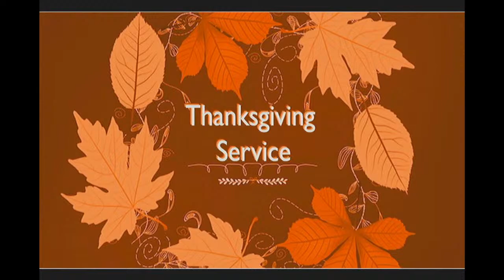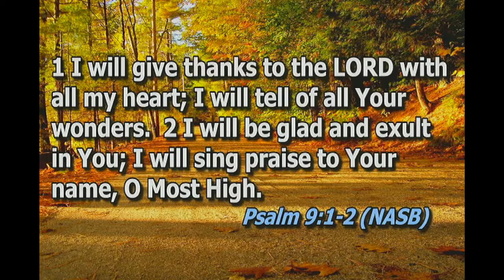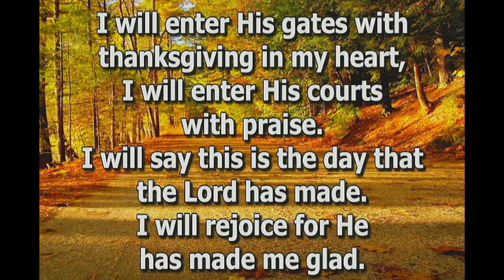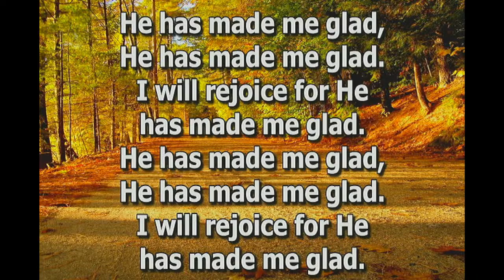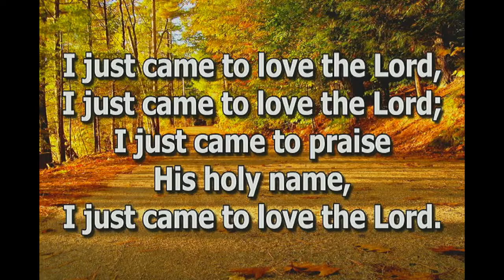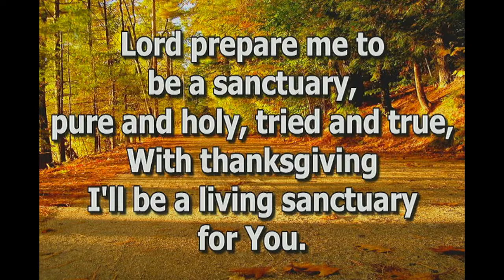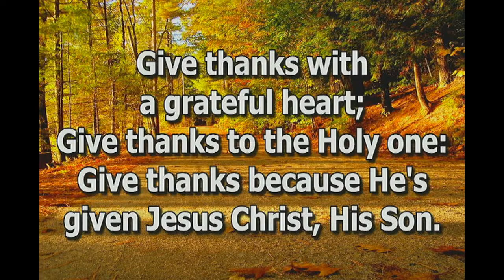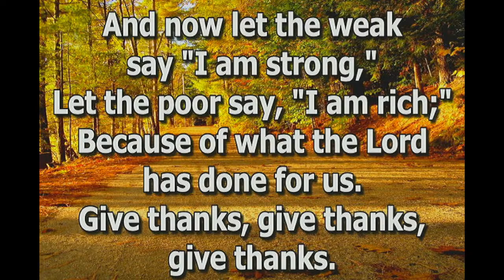Thanksgiving Eve Service at CBCOG for 11-24-2021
This is the Thanksgiving Eve Service  for 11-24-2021 taking place at the Center Bethel Church of God for November 18, 2021.